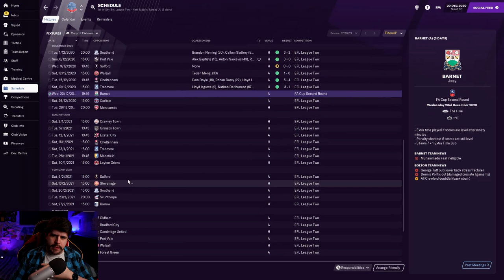Rebuilding Bolton - S1-E6 GOAL FEST! | Football Manager 2021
Football Manager 2021 lets play in which i take charge of Bolton Wanderers. After many years struggling. It's now time to push them back up the leagues and to European glory!

FAQ